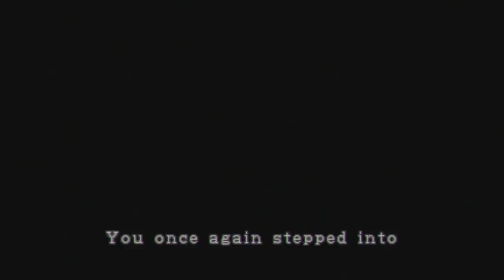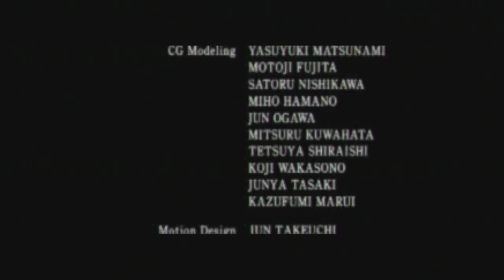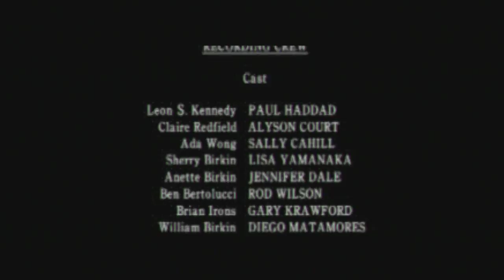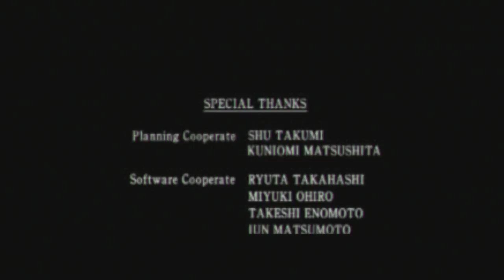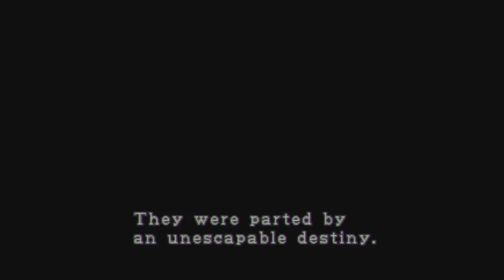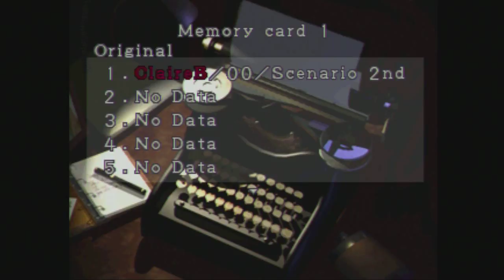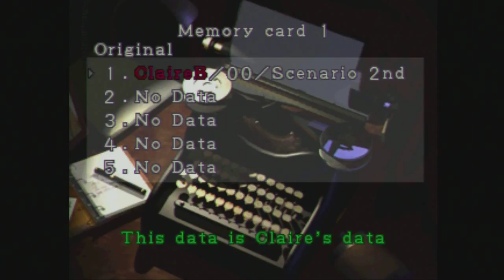Resident Evil 2 Playthrough pt19 - Final Boss!! End Of Leon's Scenario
This is my playthrough of Resident Evil 2 w/ live commentary. I haven't played this game in a long time so I may die a lot and make mistakes! Enjoy!